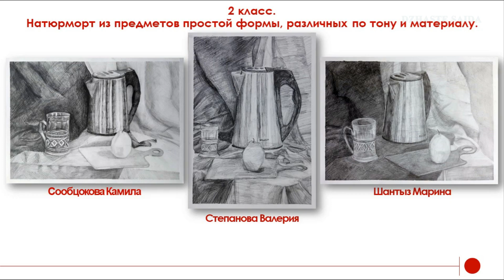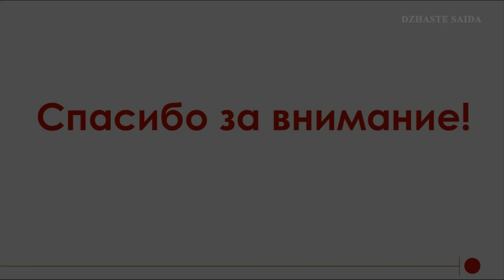17 мая 2023 г. Просмотр. Рисунок — 2, 4, 5 классы ИЗО. МБУ ДО ДШИ а. Тахтамукай.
17 мая 2023 г. Просмотр работ учащихся классов ИЗО МБУ ДО ДШИ а. Тахтамукай. 2 полугодие 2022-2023 уч.г. Рисунок — 2, 4, 5 классы. Преподаватель Джасте С.Ю.